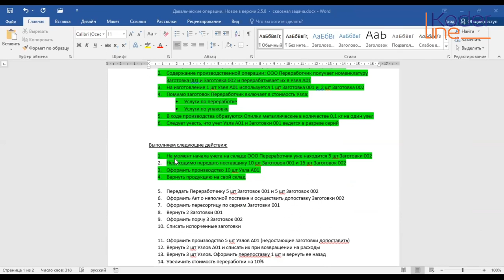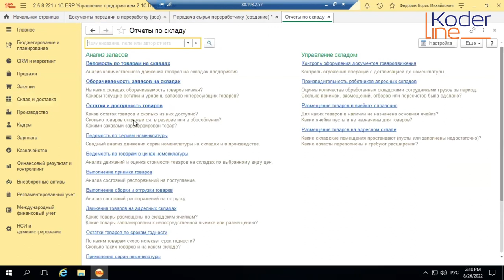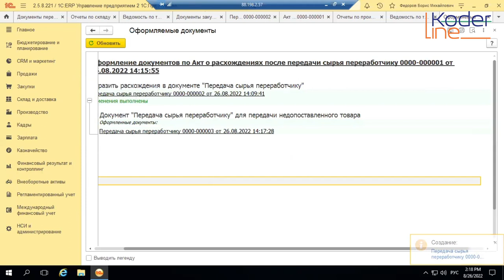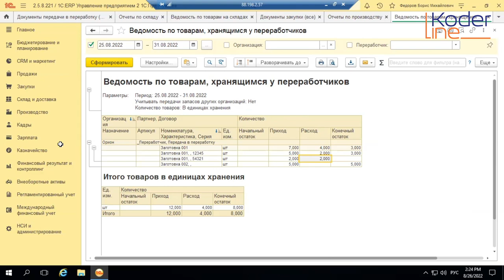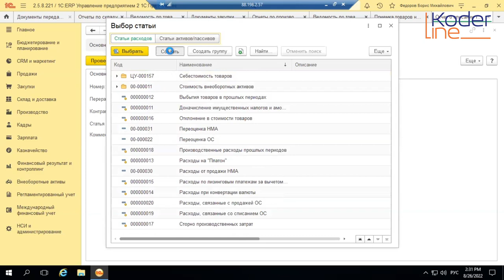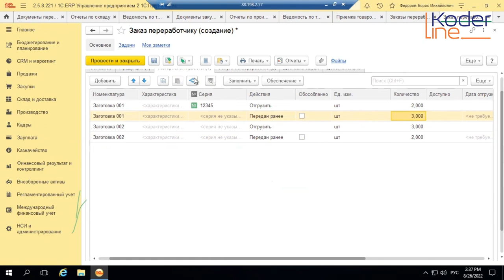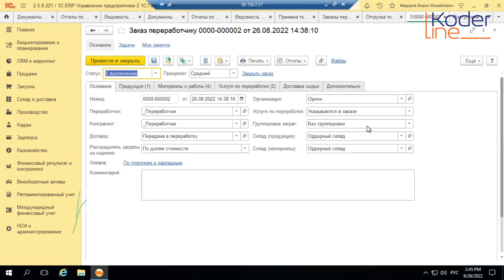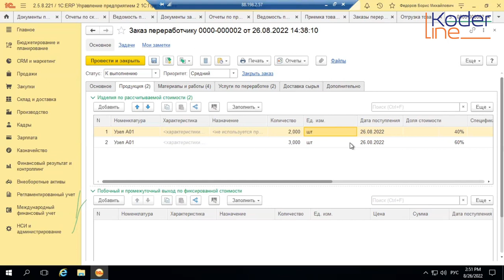Вебинар «1С:ERP. Давальческие операции. Новое в версии 2.5.8» (Цикл "Новые возможности ERP") Урок №2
Компания «Кодерлайн» провела вебинар «1С:ERP. Давальческие операции. Новое в версии 2.5.8» (Цикл "Осваиваем новые возможности ERP") Урок №2

Целевая аудитория
сотрудники организаций, отвечающие за учет и планирование производства в 1С:ERP

Урок №2
1С:ERP Управление предприятием – предусматривает возможность оформления давальческих операций – как в варианте приема в переработку, так и в варианте передачи переработчику.

В ходе вебинара будут рассмотрены новшества, введенные в версию 2.5.8. Новый функционал позволяет расширить возможности управления давальческими операциями. В частности это работа с сериями, работа с импортным и прослеживаемым товаром, возможность выкупа сырья, переданного в переработку, его списания.

Будут разобраны изменения, связанные с обособлением ТМЦ, а также особенности отражения данных операций в учете и в контрольных отчетах.

Демонстрация возможностей будет проведена на контрольном примере.

Программа
1.       Обзор изменений. Особенности НСИ
2.       Новые документы в версии 2.5
3.       Что изменилось в типовых документах
4.       Порча, пересортица, списание, выкуп
5.       Импорт и прослеживаемость
6.       Особенности обособления
7.       Отражение в учете